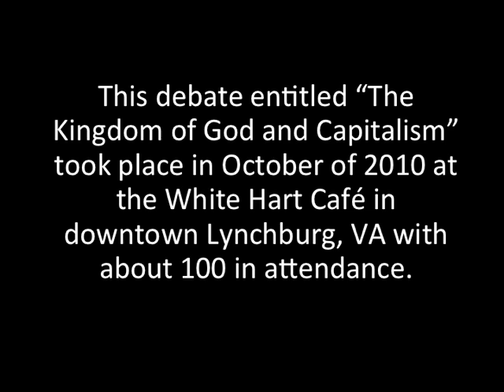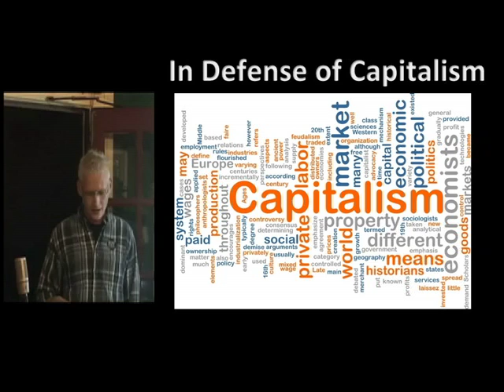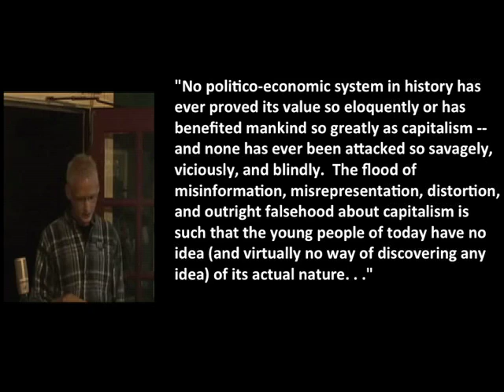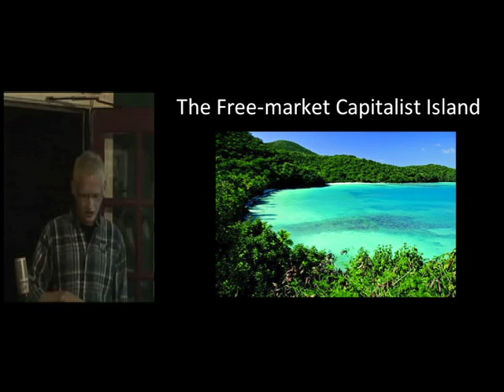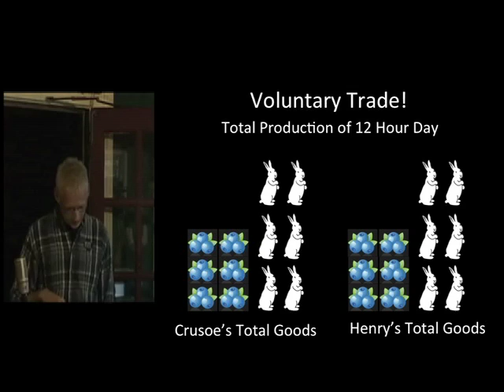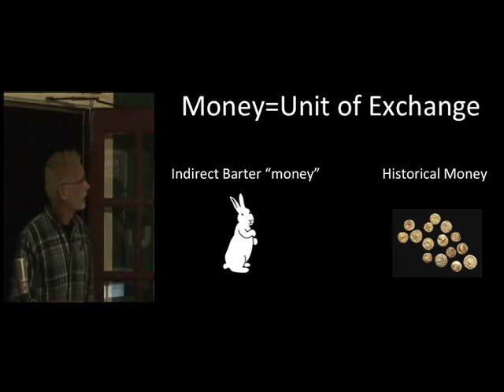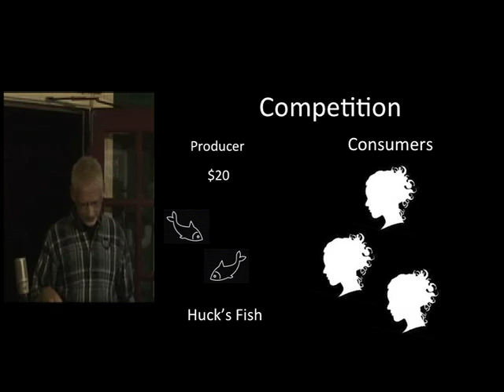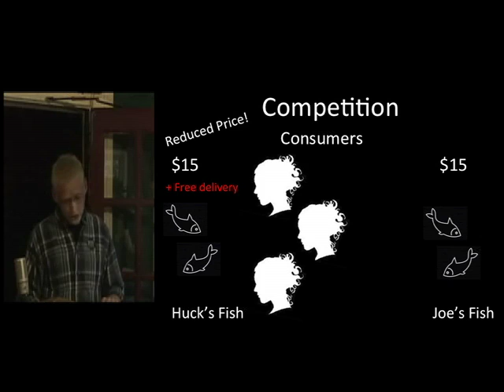Capitalism Debate Part 1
This debate entitled "The Kingdom of God and Capitalism" took place at the White Hart Cafe in Lynchburg VA in October of 2011. It was arranged by ReligiticsForum. There were two views represented: Pro-capitalism and Anti-capitalism, both from a Christian/moral perspective. The capitalist and the anti-capitalist each had 35 minutes to present their main argument, after which they had a brief rebuttal to each other's presentation, then the floor was opened for audience questions. The video tape ran out towards the end of the second presentation.